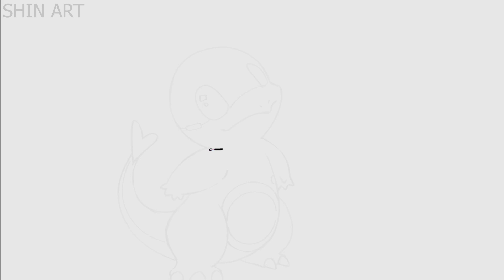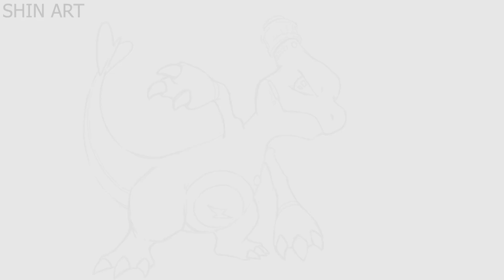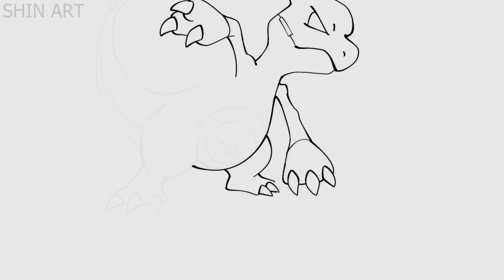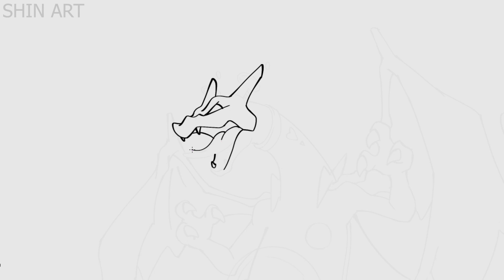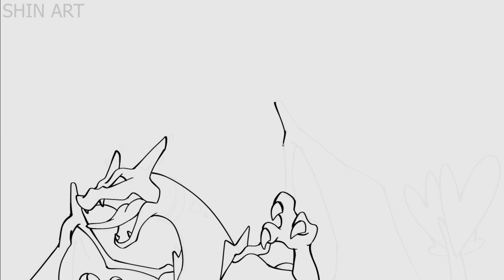What If Instagram Logo Were Charizard Evolution ?